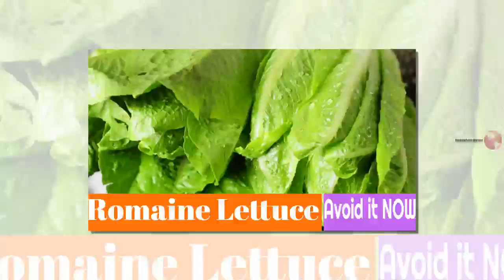Romaine Lettuce: contain E. coli bacteria - Avoid it NOW!! (Serious)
Over the past seven weeks, 58 people in the U.S. and Canada have become ill from a dangerous strain of E. coli bacteria, likely from eating romaine lettuce. In the U.S., the infections have occurred in 13 states (California, Connecticut, Illinois, Indiana, Michigan, Nebraska, New Hampshire, New York, Ohio, Pennsylvania, Virginia, Vermont, and Washington state). Five people in the U.S. have been hospitalized and one has died, according to the Centers for Disease Control and Prevention (CDC). Ther